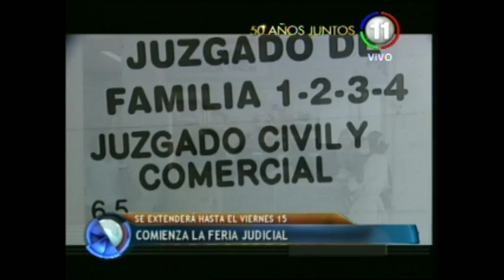Jury al juez Aztigueta y el fiscal Cazón